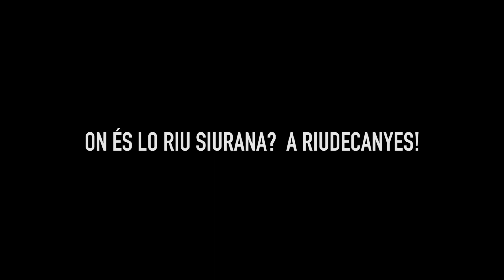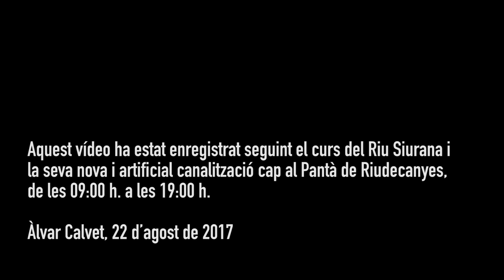On és lo Riu Siurana? a Riudecanyes!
L'Àrtista Àlvar Calvet, l'estiu del 2016, vol comprobar la frase popular reivindicativa escsrita en diversos indrets del Piorat "on és lo Riu Siurana? a Riudecanyes!". Calvet, escriu la frase en un paper, i aquest paper dins d'una botella; a primera hora del matí llança aquesta ampolla al pantà de Siurana i va seguint, durant tot el dia, el curs del riu fins al Pantà de Riudecanyes on finalment apareixerà la botella que conté el paper amb la frase, donant doncs legitimitat a la reivindicació.